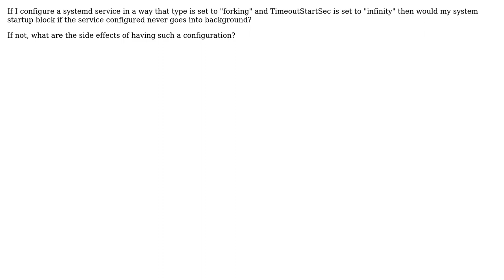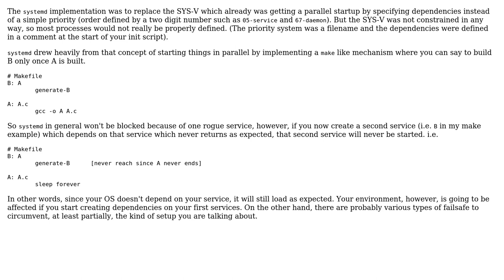Will systemd block system startup if daemon does not fork?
With thanks & praise to God, and with thanks to the many people who have made this project possible! | Content (except music & images) licensed under CC BY-SA | Music | Images & others | With thanks to user wabbit user Alexis Wilke and the Stack Exchange Network Trademarks are property of their respective owners. You are responsible for your own actions.